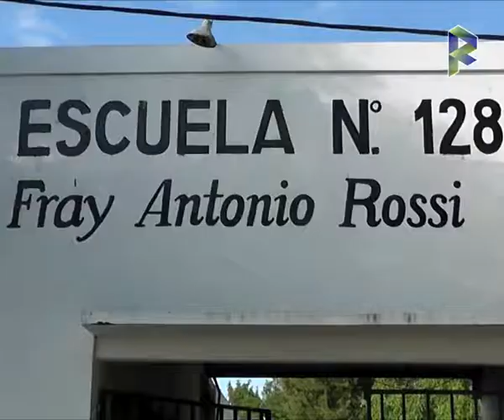Se entregaron los fondos del FAE en la Esc Nº 1288 Fray Antonio Rossi